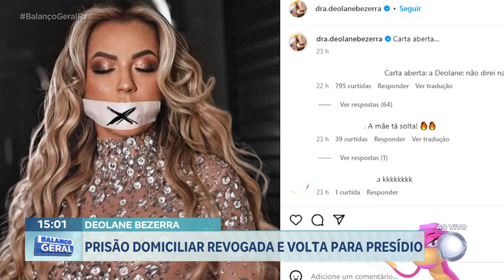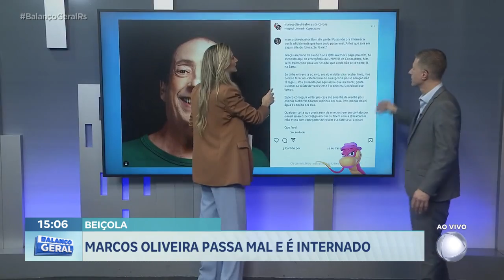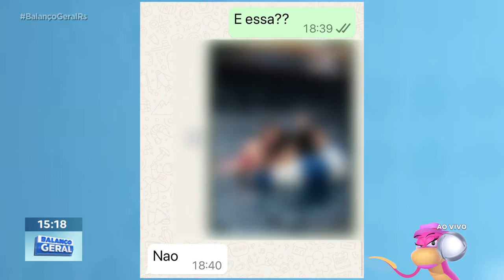A Hora da Venenosa de 10/09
Acompanhe o quadro "A Hora da Venenosa" dessa segunda terça-feira.